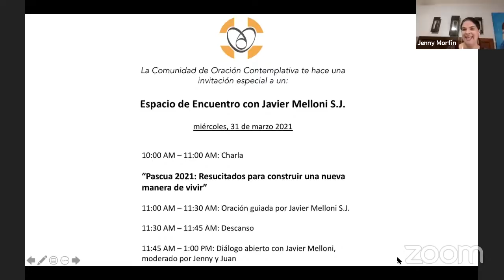Espacio de Encuentro con Javier Melloni S.J.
@oracion contemplativa